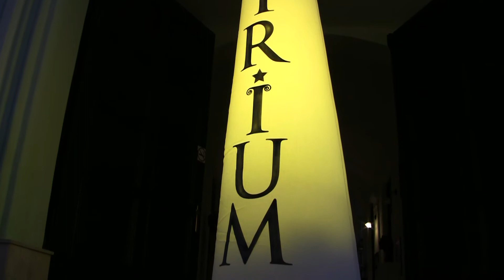Versest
VERSEST Márai Sándor műveiből -- Bartus Gyula és Fehér Tímea a Békéscsabai Jókai Színház művészeinek előadásában
Házigazda: Vantara Gyula országgyűlési képviselő, Békéscsaba Megyei Jogú Város polgármestere és felesége